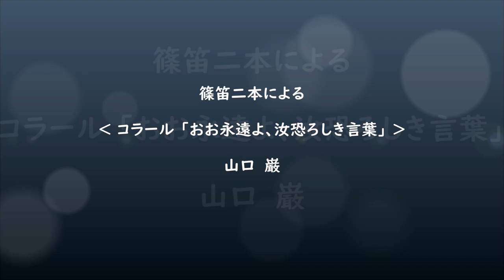篠笛二本による ‹ コラール「おお永遠よ、汝恐ろしき言葉」› 山口 巌 ( O Eternity, thou word of thunder )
清浄庵のクロアゲハ